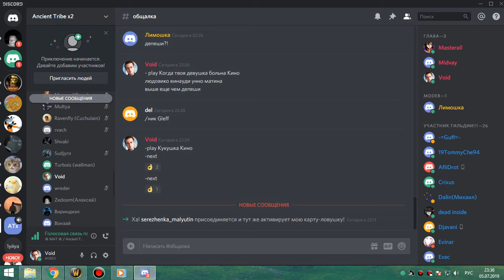2я часть ВИКЛИК ги рейд бдк 05 07 19